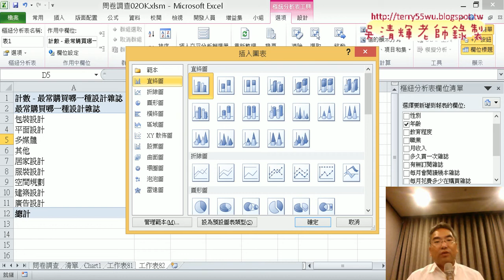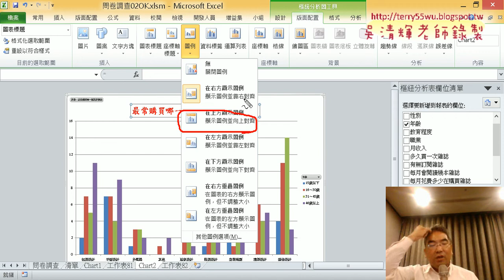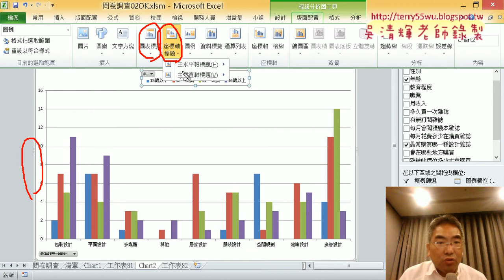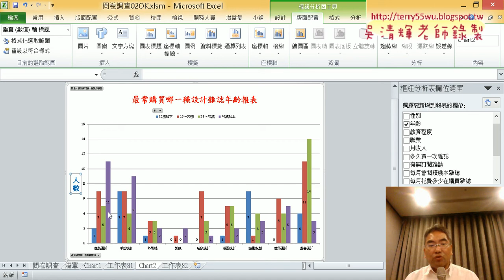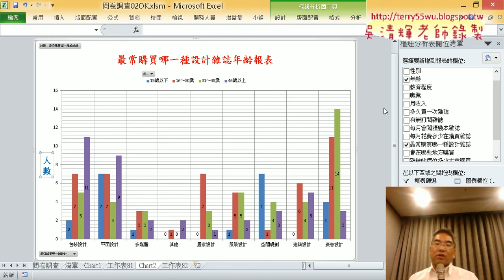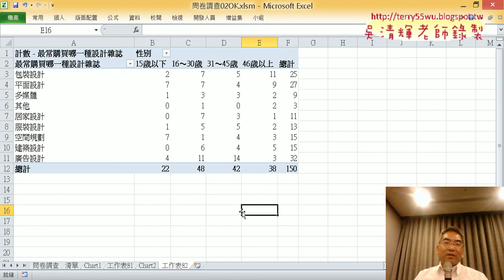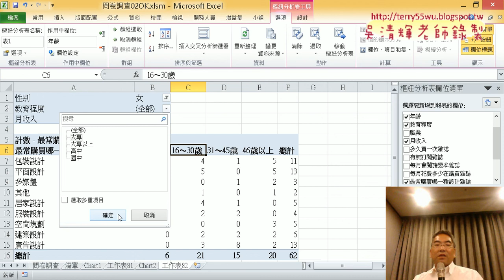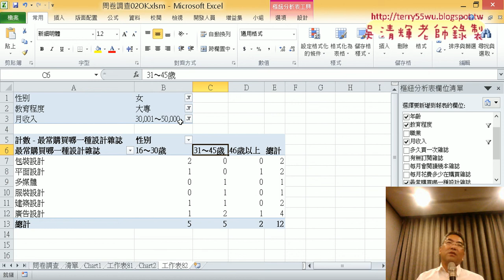18 建立樞紐分析圖與報表篩選